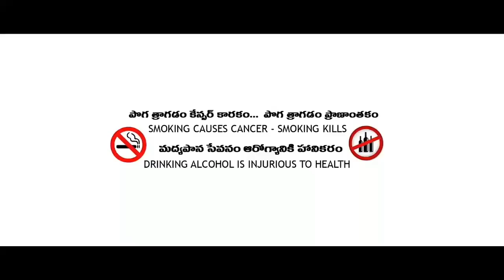SUCCESS BOY SHORT FILM PART - 1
Kollapur
Nagarkurnool
Telangana

Actors
Krishna chaitanya
Krishna mohan sir
Chaitanya kumar

Story
Screen play
Editing
Dop
Direction
BIGULU CHAITANYA KUMAR